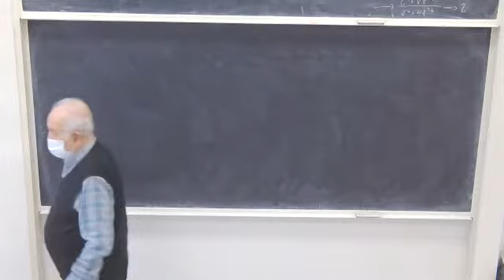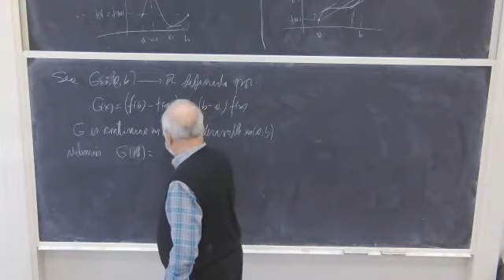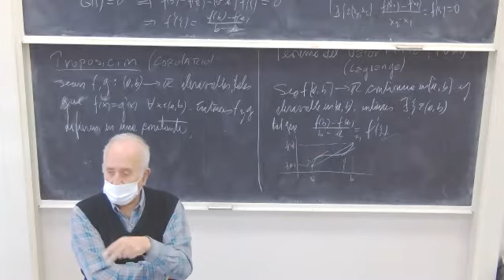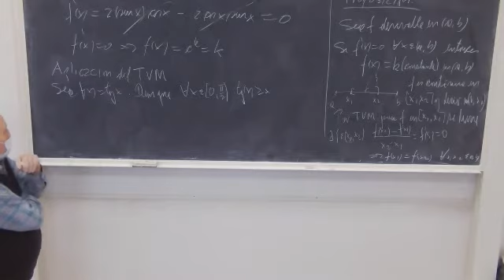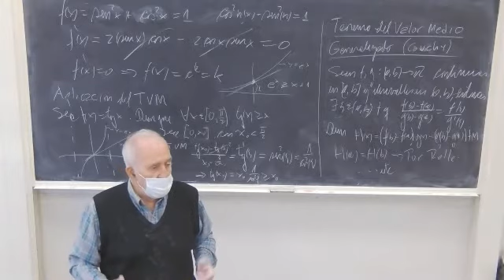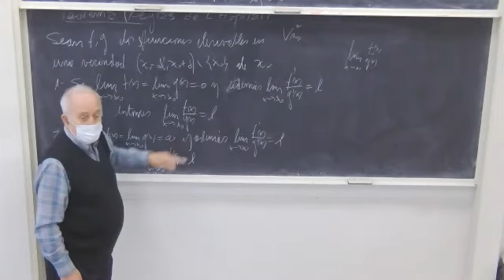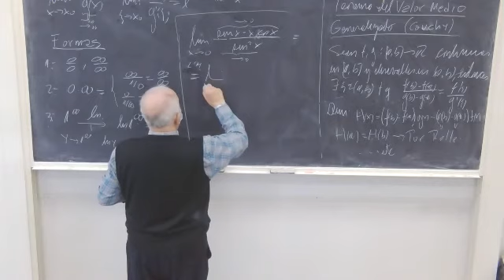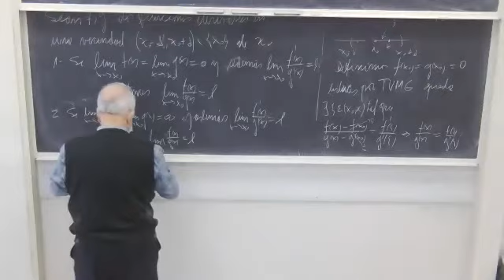Cátedra 8 aplicaciones de Derivadas Cálculo Diferencial e Integral 10/09 10:15 Sec4